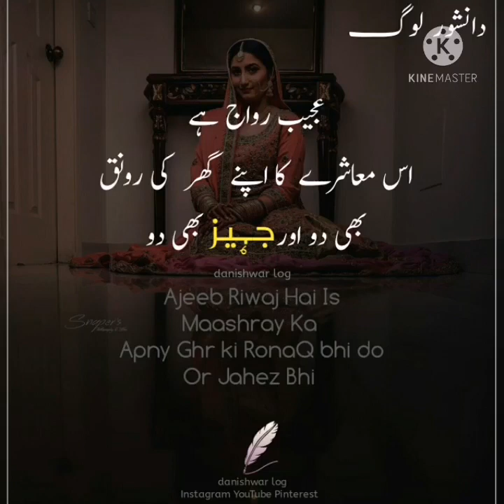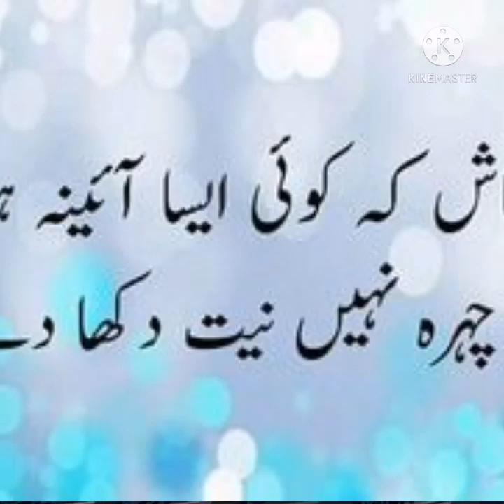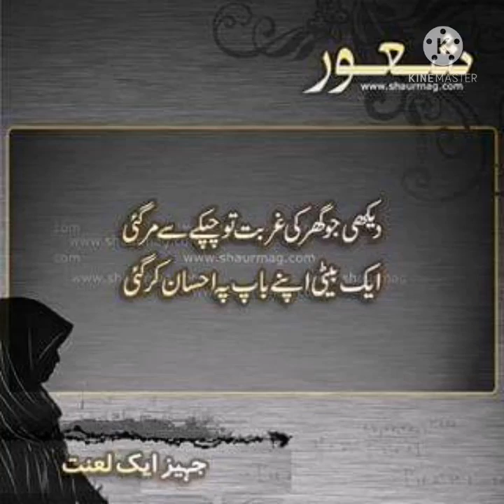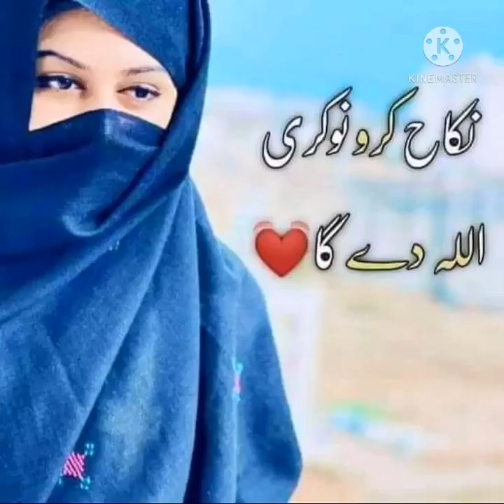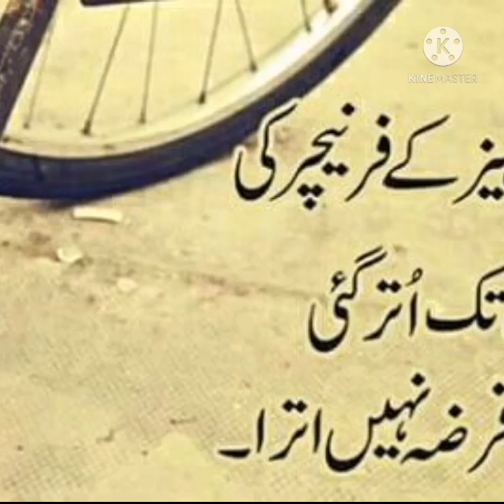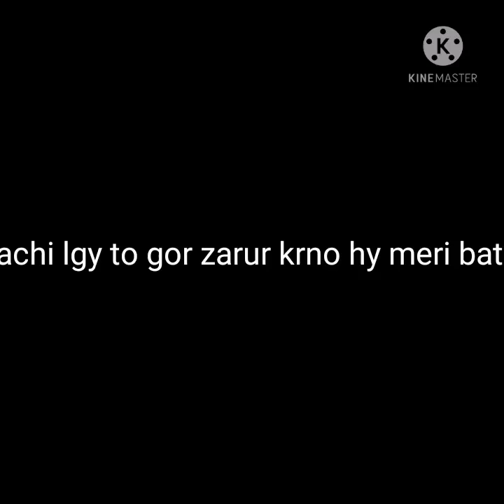Jehaiz Mangny sy Acha hai Insan Bheek Maang Lai